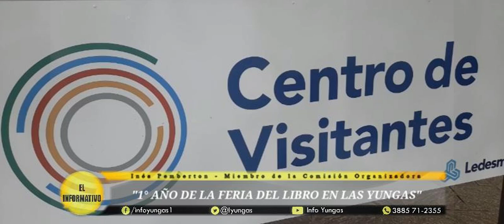𝐋𝐈𝐁𝐄𝐑𝐓𝐀𝐃𝐎𝐑: 𝐀𝐏𝐄𝐑𝐓𝐔𝐑𝐀 𝐃𝐄 𝐋𝐀 𝐅𝐄𝐑𝐈𝐀 𝐃𝐄𝐋 𝐋𝐈𝐁𝐑𝐎 𝐄𝐍 𝐋𝐀𝐒 𝐘𝐔𝐍𝐆𝐀𝐒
La Feria del Libro Jujuy, que conmemora su vigésimo aniversario con el lema "20 años en escena", hizo su apertura de la 1° Feria del Libro, con sede en las "Yungas".

Inés Pemberton, integrante de la comisión organizadora, brinda detalles al respecto